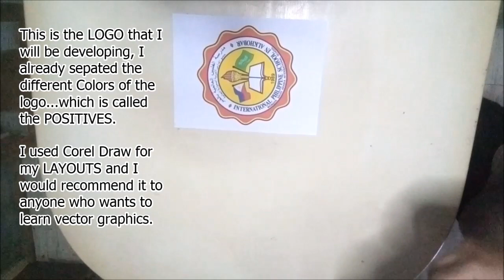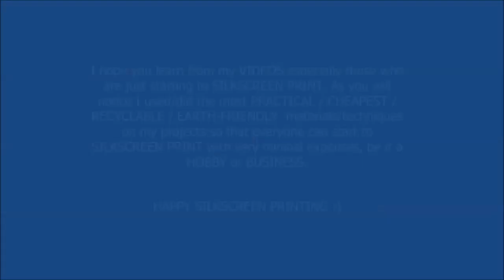Basic Photo-Emulsion Developing - Screen Printing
Silkscreen for Multi-Color Logo.
A basic for T-shirt Printing.

0:08 - Title
0:17 - The Design/Positives
0:42 - Setting-up of Positives on Screen
3:10  Exposing of Photo-Emulsion to the Sunlight
4:13  Washing of Exposed Photo-Emulsion Stencils
6:58  Application of Photo Hardener on Screen Stencils